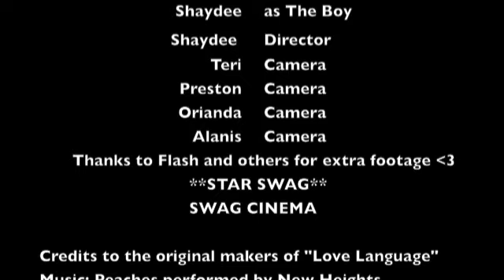180-Starswag-REMAKE Love Language.m4v